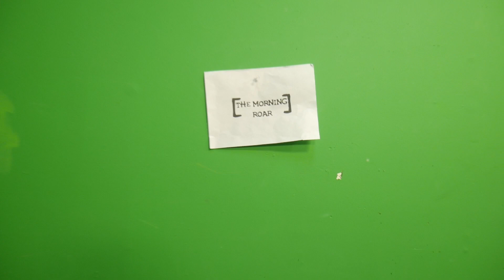The Morning Roar for Monday, December 2, 2024!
Tiger TV presents "The Morning Roar" on Monday, Wednesday and Friday mornings, bringing you the news and announcements you need for your school day!